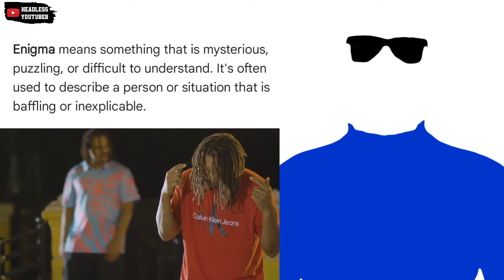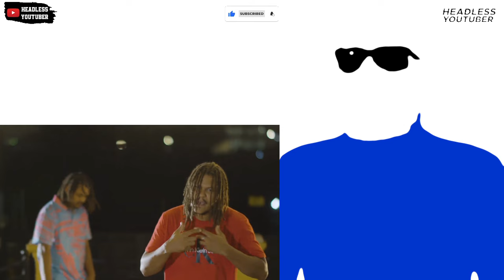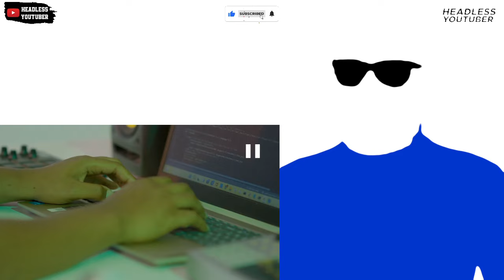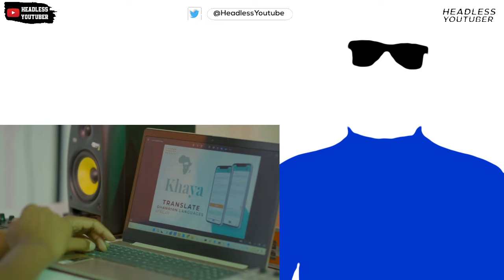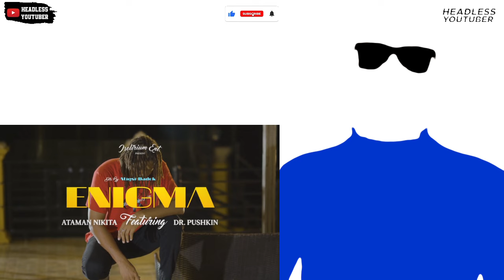This song is Deeper than I thought 😲 || Ataman Nikita ft Dr. Pushkin - Enigma.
Ataman Nikita featured Dr.Pushkin on Enigma. This is a reaction to the music video. Enigma is the first single from Ataman Nikita's upcoming album.